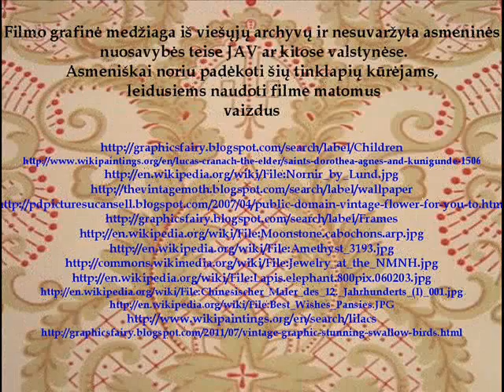VARDAS URTĖ - REIKŠMĖ, KILMĖ, HOROSKOPAS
Filmas apie vardą Urtė. Urtė- trečiasis pagal populiarumą vardas. Urtės vardo kilmė. Urtės horoskopas. Urtės vardo reikšmė. Urtės vardo numerologinė analizė. Urtės vardo astrologinis simbolis. Palankios dienos Urtei. Urtės akmenys . Urtės gėlės.